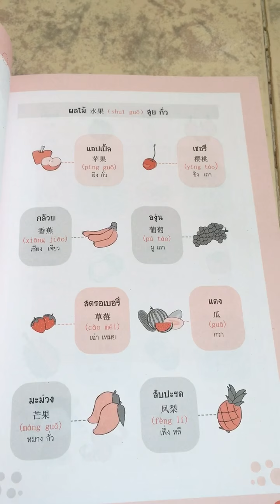Test Fruit Words in Chinese Language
Test 9 words for kids remember